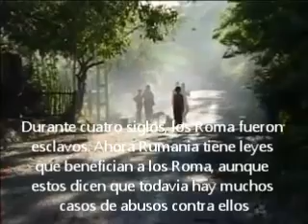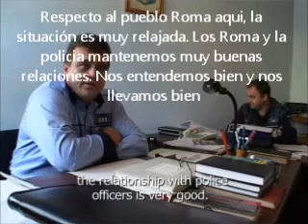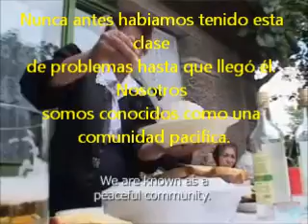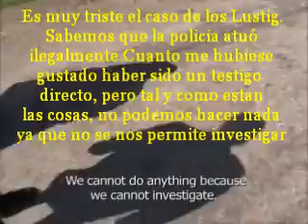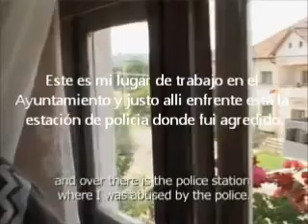ROMANIPÉN. RUMANIA..wmv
EXTRACTO DE UN DOCUMENTAL SOBRE LOS GITANOS Y SU ORIGEN TRADUCIDO AL CASTELLANO POR GIPSY FLOYD.